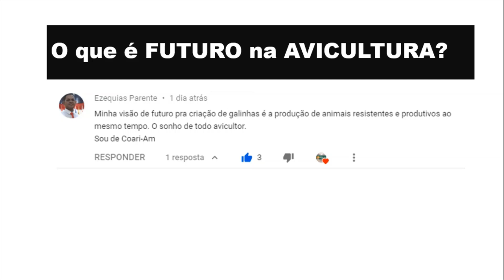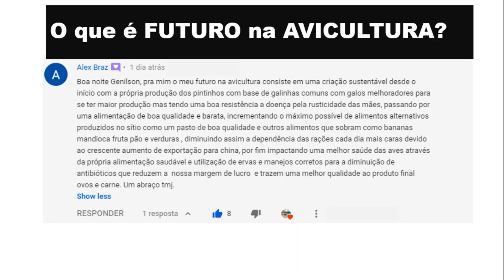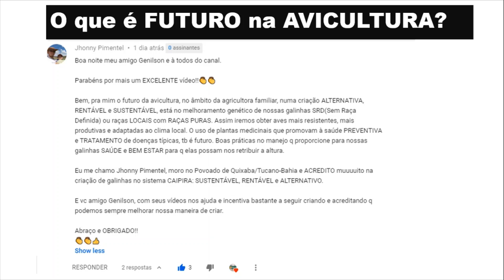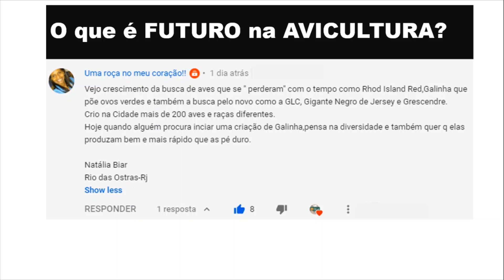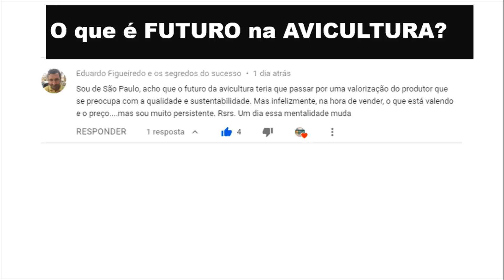2. O que é FUTURO na avicultura? R$ - ovos e carne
Olá amigos(as), dando continuidade na série, sobre o futuro na avicultura, o vídeo aborda alguns tópicos para responder a pergunta (O que é FUTURO na AVICULTURA?) Deixe o seu comentário que os próximos vídeos da série terá sua participação...

Obrigado por acompanhar e compartilhar os videos do canal, pelos comentários, likes, elogios e palavras de apoios...!!

Zootecnista
Pós - Graduação em Zootecnia (Área - Avicultura)
Avicultor